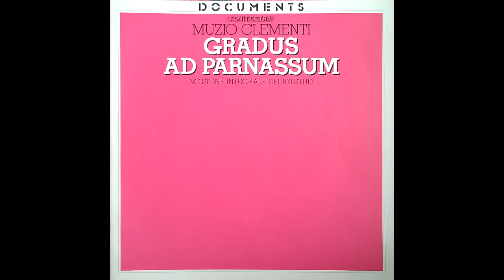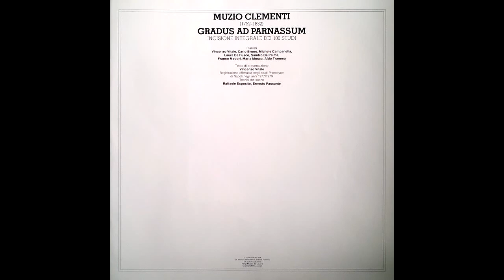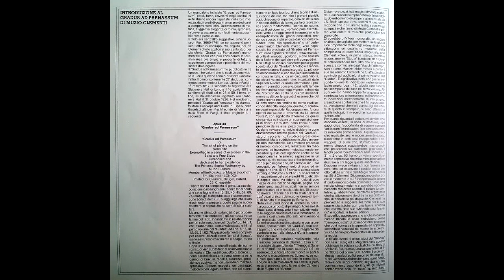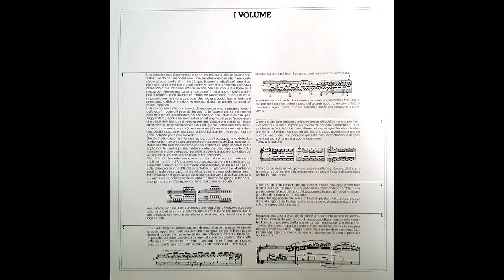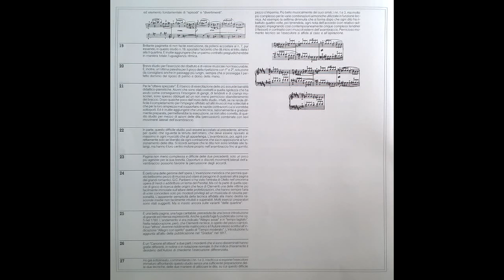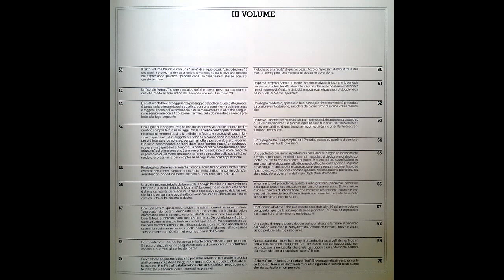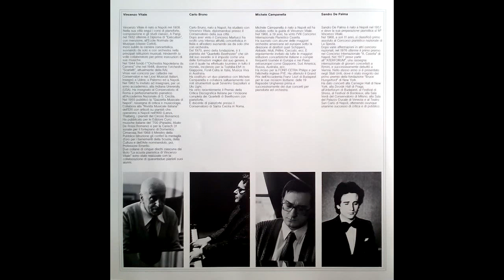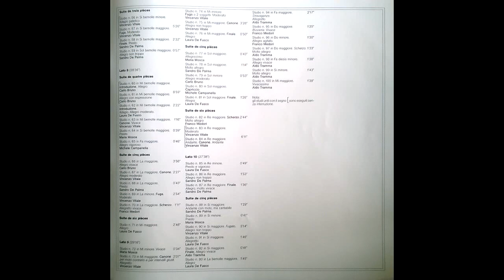Muzio Clementi - Gradus ad Parnassum Op.44 - LP 5/5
Muzio Clementi - Gradus ad Parnassum, LP 5/5
(Incisione integrale dei 100 studi)

Registrazione  effettuata negli studi Phonotipe di Napoli negli anni 1977/1979.

Disco 5

Studio n. 72 in Mi minore. Vivace 00:00
Maria Mosca

Studio n. 73 in Mi maggiore. Canone 00:37
per moto contrario e per intervalli giusti.
Allegretto
Vincenzo Vitale

Studio n. 74 in Mi minore. 02:46
Fuga a 2 soggetti. Moderato
Vincenzo Vitale

Studio n. 75 in Mi maggiore. Canone. 06:08
Allegro non troppo
Vincenzo Vitale

Studio n. 76 in Mi maggiore. Finale. 09:39
Allegro
Laura De Fusco

Suite de cinq pièces

Studio n.77 in Sol maggiore. 10:32
Allegrissimo
Maria Mosca

Studio n.78 in Sol maggiore. 11:18
Molto allegro
Sandro De Palma

Studio n. 79 in Sol minore. 12:34
Allegro moderato
Carlo Bruno

Studio n. 80 in Sol maggiore. 13:29
Capriccio.
Michele Campanella

Studio n. 81 in Sol maggiore. Finale. 18:47
Allegro
Laura De Fusco

Suite de six pièces

Studio n. 82 in Re maggiore. Scherzo.  20:16
Molto allegro
Franco Medori

Studio n. 83 in Re maggiore.  23:04
Moderato
Vincenzo Vitale

Studio n. 84 in Re maggiore.
Andante. Canone. Andante
Vincenzo Vitale

Studio n. 85 in Re minore. 29:21
Presto e vigoroso
Laura De Fusco

Studio n. 86 in Re maggiore. 30:13
Allegro non troppo
Sandro De Palma

Studio n. 87 in Re maggiore. Finale. 32:10
Allegro, molto vivace
Sandro De Palma

Studio n.88 in Si maggiore. 33:49
Andante con moto, ma cantabile
Sandro De Palma

Studio n. 89 in Si minore. 35:20
Presto
Maria Mosca

Studio n. 90 in Si maggiore. Fugato. 36:06
Allegro non troppo
Vincenzo Vitale

Studio n. 91 in Si maggiore. 39:23
Allegretto
Laura De Fusco

Studio n. 92 in Si maggiore. 41:12
Finale. Allegro vivace
Aldo Tramma

Studio n. 93 in La bemolle maggiore. 41:56
Allegro
Laura De Fusco

Studio n. 94 in Fa maggiore. 43:45
Stravaganze.
Allegretto
Aldo Tramma

Studio n. 95 in Do maggiore. 46:06
Bizzarria. Vivace
Franco Medori

Studio n. 96 in Do minore. 47:34
Allegro agitato.
Franco Medori

Studio n. 97 in Do maggiore. Scherzo. 49:07
Molto allegro
Aido Tramma

Studio n. 98 in Fa diesis minore. 50:43
Allegro vivace
Aldo Tramma

Studio n. 99 in Si minore. 52:25
Molto allegro
Aldo Tramma

Studio n. 100 in Mi maggiore. 54:12
Vivacissimo
Aldo Tramma